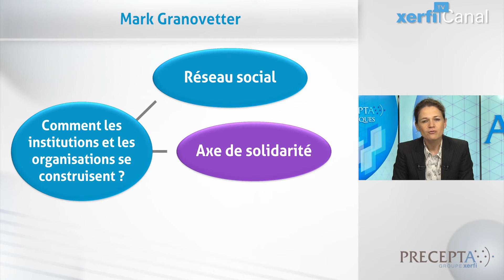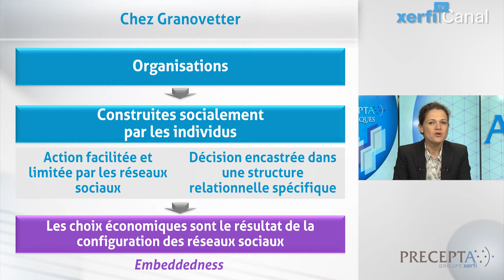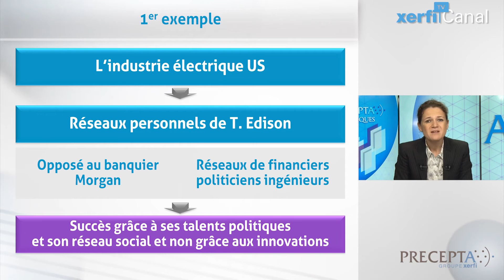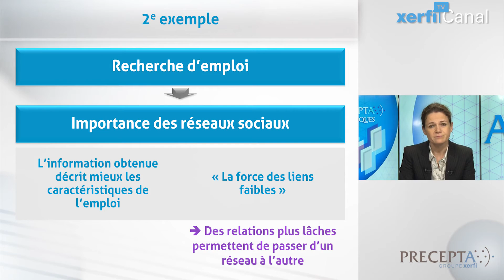Isabelle Huault, Xerfi Canal Réseau social, solidarité, confiance : la pensée de Mark Granovetter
Dans la liste des lauréats potentiels du fameux Prix Nobel d’Economie figurait cette année le sociologue américain Mark Granovetter, pour sa recherche pionnière en sociologie économique. Granovetter, Professeur à l’université de Stanford, s’intéresse en particulier aux modalités concrètes par lesquelles les institutions et les organisations se construisent et il apporte des éléments de réponse en introduisant dans les analyses, les concepts de réseau social, d’axe de solidarité et de confiance [...]